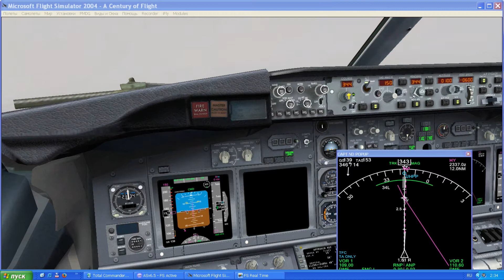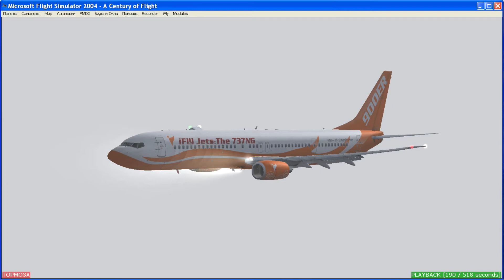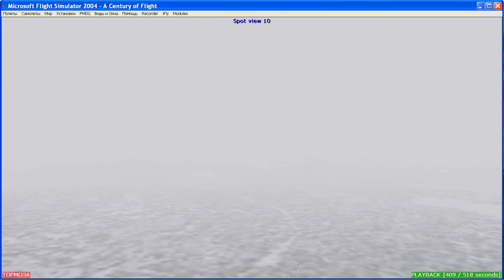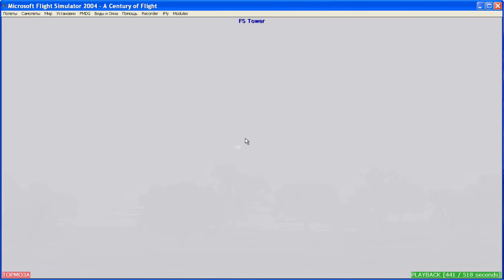Ручная визуальная посадка в туман Петропавловск Камчатский 34L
iFly 737 FS 2004